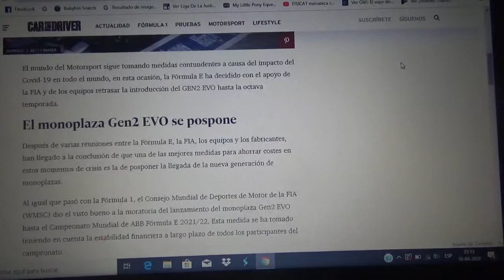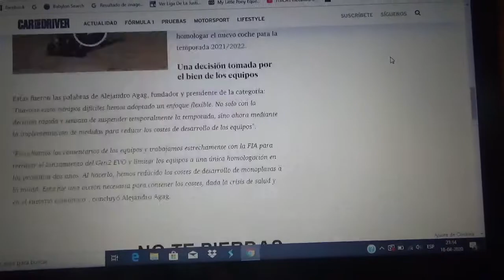La llegada del Formula E GEN2EVO pospuesta hasta la Temporada 2021/22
Esto fue debido al COVID19 o Coronavirus